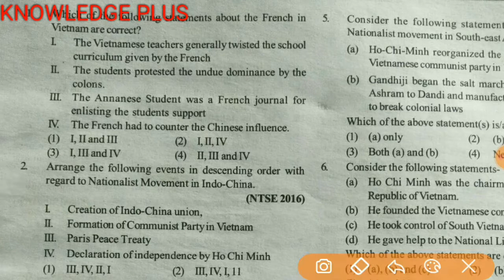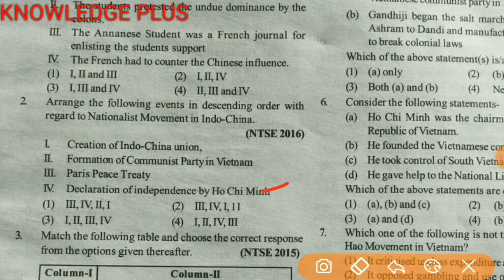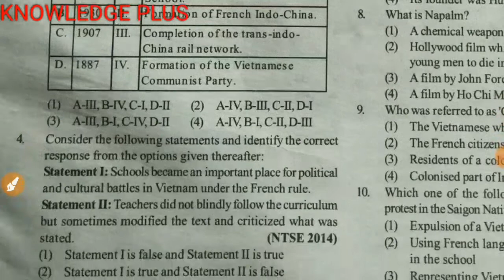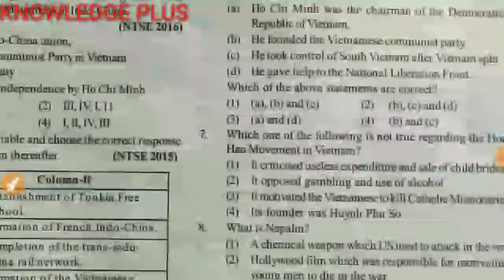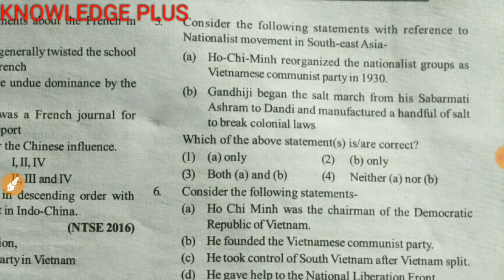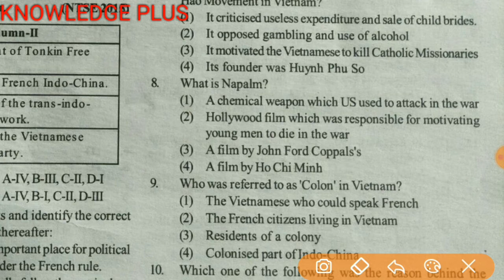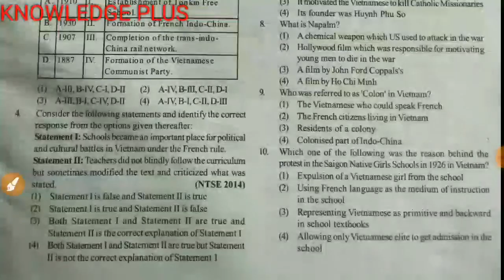the nationalist movement of indo china mcq video for ntse and other exams world history